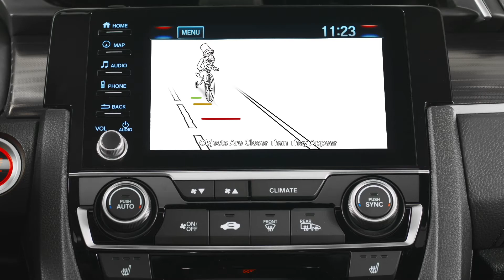2021 Honda Civic: Honda LaneWatchTM Blind Spot Display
You never know what might roll up beside your 2021 Civic. But available Honda LaneWatchTM Blind Spot Display is designed to help you see it.